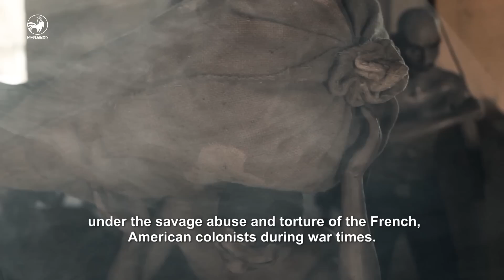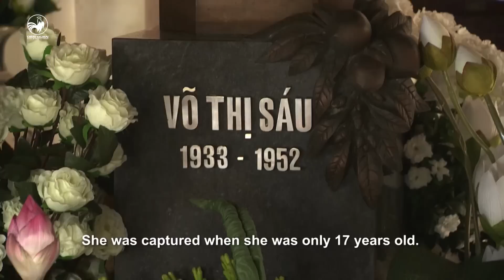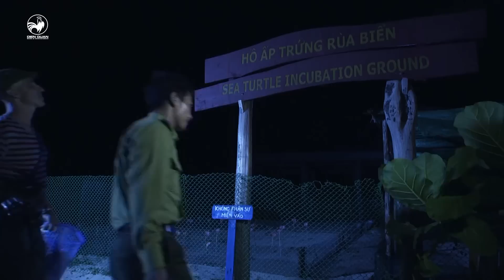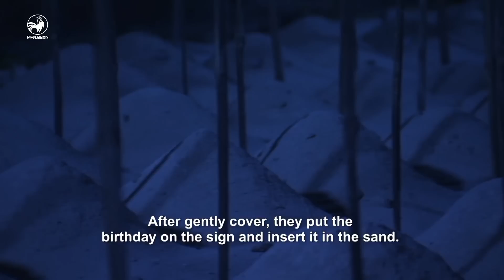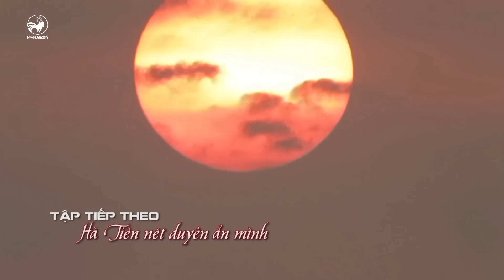Taste of Vietnam 2| tập 23: Khám phá Côn Đảo cùng Robert Danhi